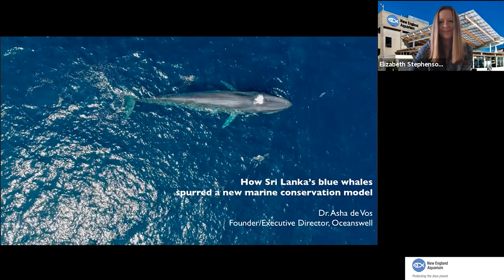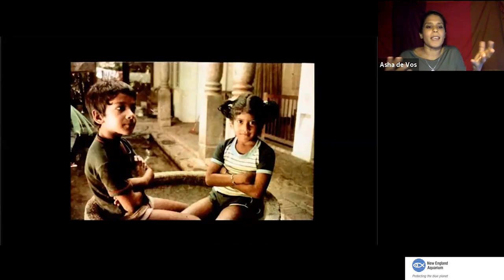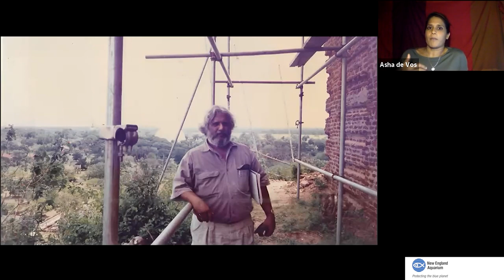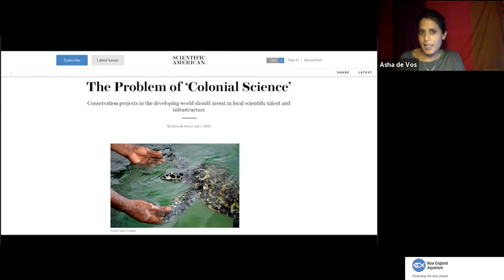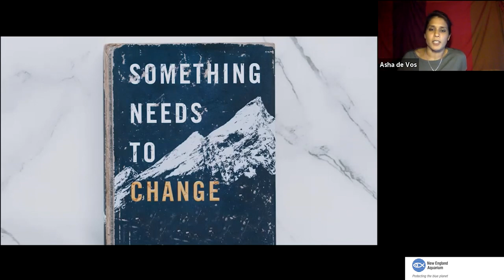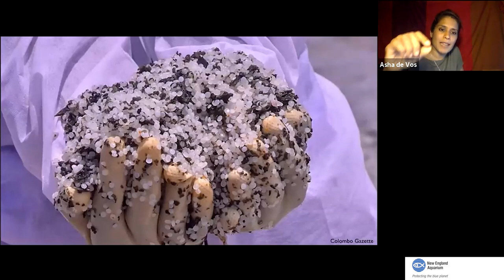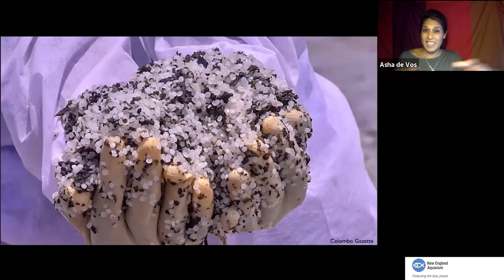How Sri Lanka’s Blue Whales Spurred a New Marine Conservation Model